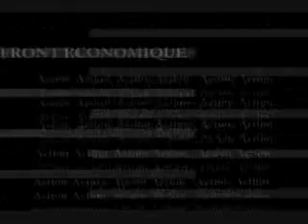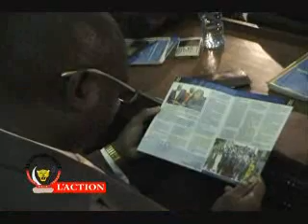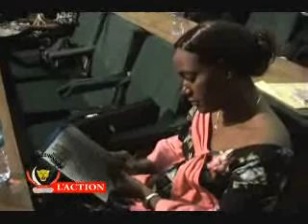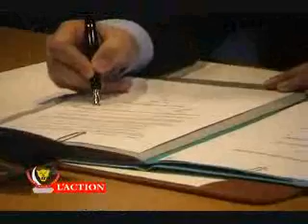Le Gouvernement du Premier Ministre Adolphe MUZITO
Le President de la Republique Democratique du CONGO, Joseph KABILA a fait choix du Premier Ministre Adolphe MUZITO, ancien Ministre du Budget de Monsieur Antoine GIZENGA depuis le 10 octobre 2008.